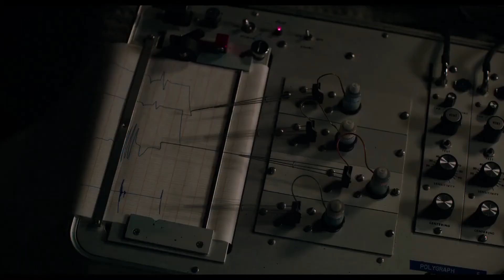THE NEW MUTANTS | Trailer 2 (2020) | Maisie Williams Movie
Five young mutants, just discovering their abilities while held in a secret facility against their will, fight to escape their past sins and save themselves.

See all hot new trailers, teasers, and sneak peeks for all the best upcoming movies in Trailer Crum.